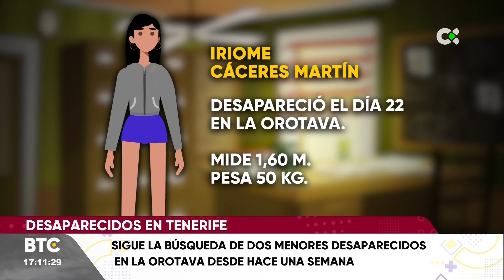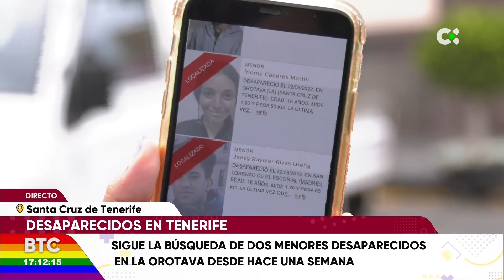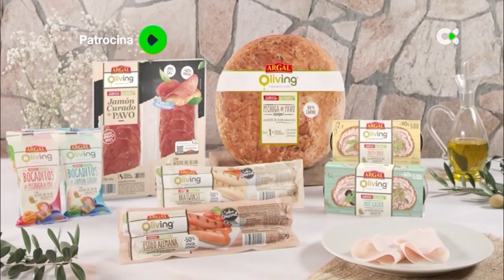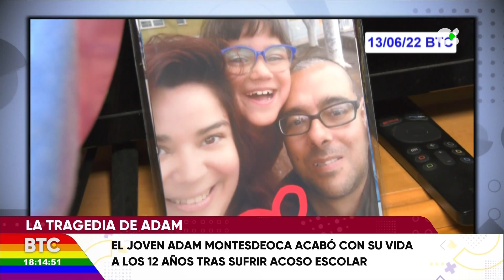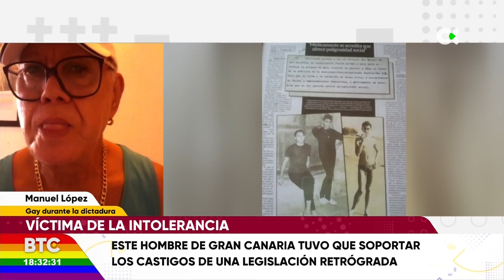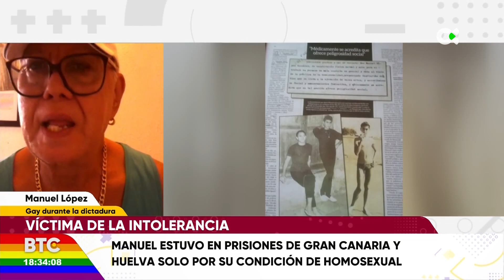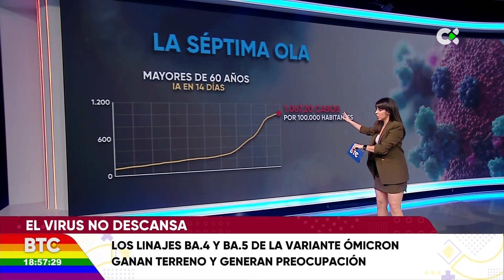Buenas tardes Canarias | 28/06/22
Magacín informativo de tarde. Se encargan de la presentación Rebeca Paniagua y David Perdomo. En cada entrega, un completo repaso informativo por la actualidad de todo el Archipiélago.